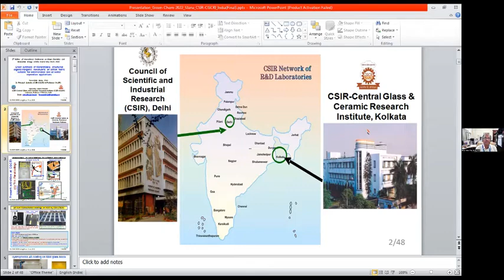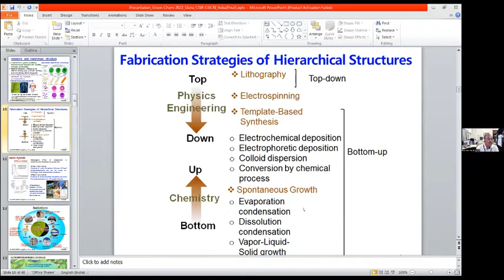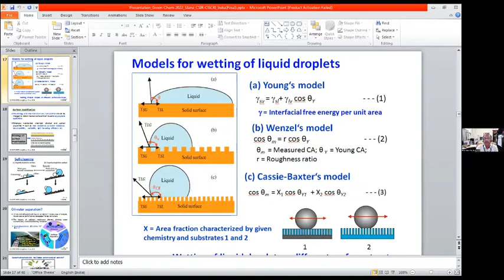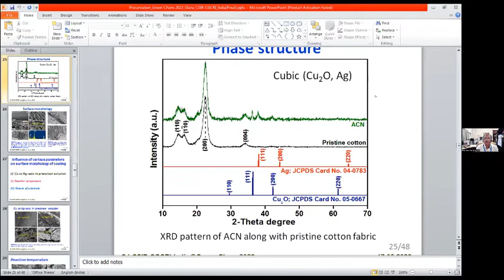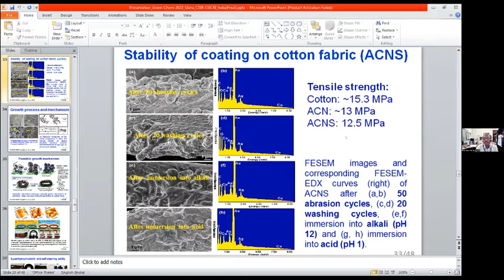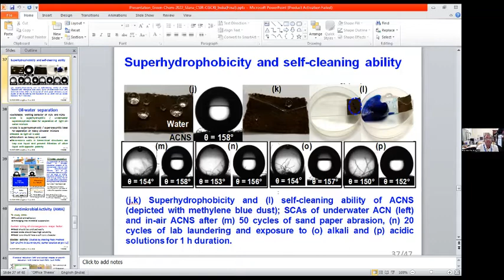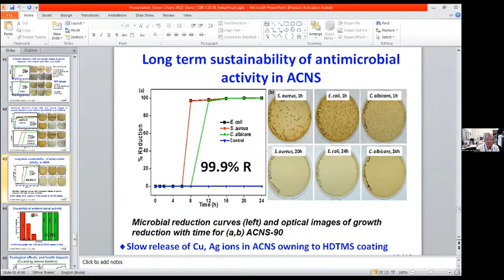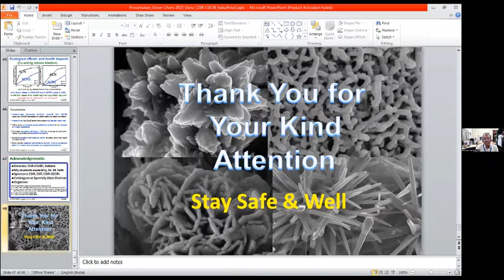Sunirmal Jana | CSIR-Central Glass and Ceramic Research Institute | India | Green Chemistry 2022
Lecture by Sunirmal Jana, CSIR-Central Glass and Ceramic Research Institute, India on “Green synthesis of hierarchically structured organic-inorganic nanohybrid on cotton fabric suitable for antimicrobial and oil-water separation applications”